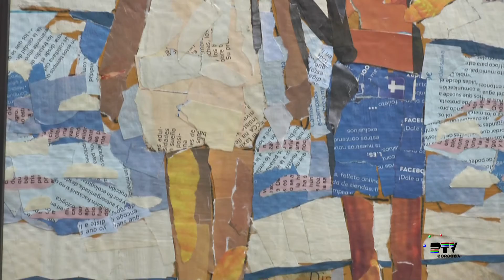Exposición en Casa del Arte de Javier Sánchez Sánchez Cañete